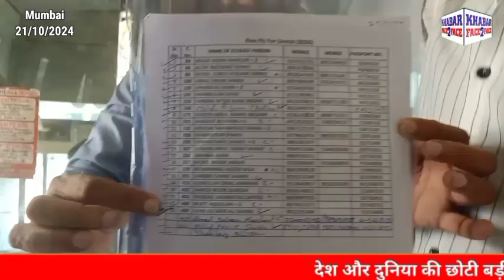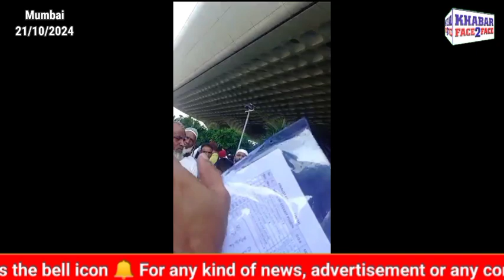Former Cabinet Minister Aslam Shaikh Initiates Umrah Pilgrimage from Malvani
मालवानी से उमराह यात्रा की शुरुआत पूर्व कैबिनेट मंत्री असलम शेख ने की थी

Former Cabinet Minister Aslam Shaikh led the initiation of the Umrah pilgrimage from the Malvani area. A large number of people participated in the journey, where devotees set out to perform the sacred rituals of Hajj and Umrah.